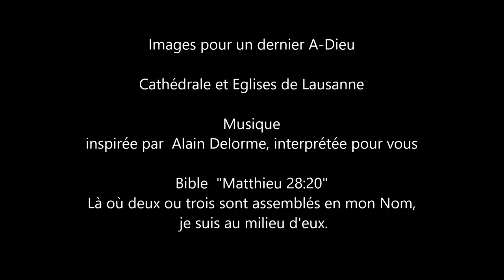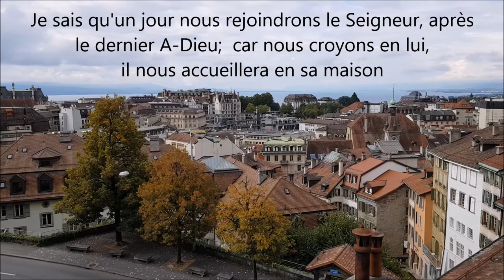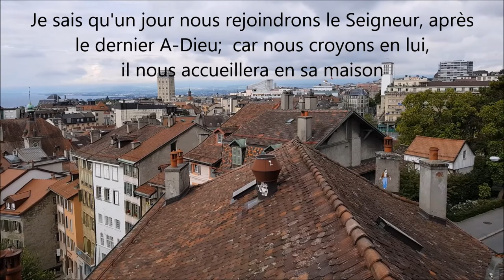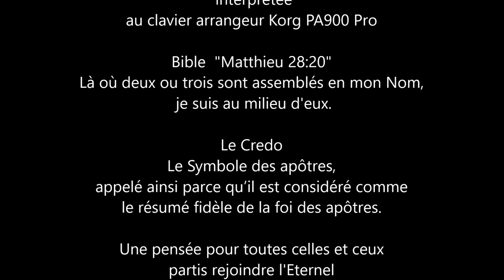Images pour un dernier A-Dieu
Images pour un dernier A-Dieu - Il y a un temps pour sourire mais aussi un temps pour pleurer, un temps pour rire et un temps pour partager, un temps pour toutes choses. Le soir venu, je ne crains point car celui qui me garde ne sommeillera point. Il est mon berger
Je remets ma vie à Dieu, il est mon sauveur, et lorsque je marche dans la Vallée sombre de la mort il me guide.

Bilder für einen letzten Abschied auf dem weg zu Gotteshimmel - Es gibt eine Zeit zu lächeln, aber auch eine Zeit zum Weinen, eine Zeit zum singen und eine Zeit zum Teilen, eine Zeit für alle Dinge un Sachen. Am Abend fürchte ich mich nicht, weil derjenige, der mich hält, nicht schlafen wird, der Herr Schlaft nie im Himmel. Er ist mein Hirte (Psalm)
Ich gebe mein Leben Gott, er ist mein Erlöser, und wenn ich durch das dunkle Tal des Todes gehe, führt er mich immer noch.

Pictures for a last Way to God - There is a time to smile but also a time to cry, a time to laugh and a time to share, a time for all things. In the evening, I do not fear because the one who keeps me will not sleep. He is my shepherd
I give my life to God, he is my savior, and when I walk in the dark valley of death he guides me.

Images de Lausanne sa Cathédrale et ses  Eglises
Septembre 2017

Musique
inspirée par  Alain Delorme
réinterprétation de "Trouver dans ma vie ta présence"
interprétée  au clavier arrangeur Korg PA900 Pro

Bible  "Matthieu 28:20"
Là où deux ou trois sont assemblés en mon Nom,
 je suis au milieu d'eux.

Le Credo
Le Symbole des apôtres,
appelé ainsi parce qu’il est considéré comme le résumé fidèle de la foi des apôtres.
Je crois en Dieu, le Père tout-puissant,
Créateur du ciel et de la terre.
Et en Jésus Christ, son Fils unique, notre Seigneur ;
qui a été conçu du Saint Esprit, est né de la Vierge Marie,
a souffert sous Ponce Pilate, a été crucifié,
est mort et a été enseveli, est descendu aux enfers ;
le troisième jour est ressuscité des morts,
est monté aux cieux, est assis à la droite de Dieu le Père tout-puissant,
d’où il viendra juger les vivants et les morts.
Je crois en l’Esprit Saint, à la sainte Église catholique, à la communion des saints,
à la rémission des péchés, à la résurrection de la chair, à la vie éternelle.
Amen

Une pensée pour toutes celles et ceux
partis rejoindre l'Eternel et leurs  familles dans la détresse

Psaume 23:4
Quand je marche dans la vallée de l'ombre de la mort,
Je ne crains aucun mal, car tu es avec moi:
Ta houlette et ton bâton me rassurent.

Credo in unum Deum, Patrem omnipotentem, factorem caeli et terrae, visibilium omnium et invisibilium.
Et in unum Dominum Jesum Christum Filium Dei unigenitum.
Et ex Patre natum ante omnia saecula.
Deum de Deo, lumen de lumine, Deum verum de Deo vero.
Genitum, non factum, consubstantialem Patri : per quem omnia facta sunt.
Qui propter nos homines, et propter nostram salutem decendit de caelis.
Et incarnatus est de Spiritu sancto ex Maria Virgine : Et homo factus est.
Crucifixus etiam pro nobis : sub Pontio Pilato passus, et sepultus est.
Et resurrexit tertia die, secundum Scripturas.
Et ascendit in caelum : sedet ad dexteram Patris.
Et iterum venturus est cum gloria, judicare vivos et mortuos : cujus regni non erit finis.
Et in Spiritum sanctum, Dominum, et vivificantem : qui ex Patre Filioque procedit.
Qui cum Patre et Filio simul adoratur, et conglorificatur : qui locutus est per Prophetas.
Et unam, sanctam, catholicam, et apostolicam Ecclesiam.
Confiteor unum baptisma in remissionem peccatorum.
Et expecto resurrectionem mortuorum. Et vitam venturi saeculi.

Amen.